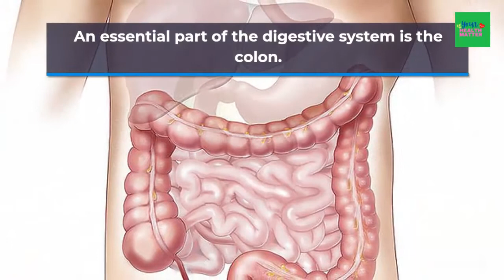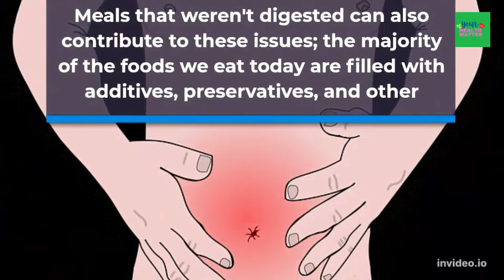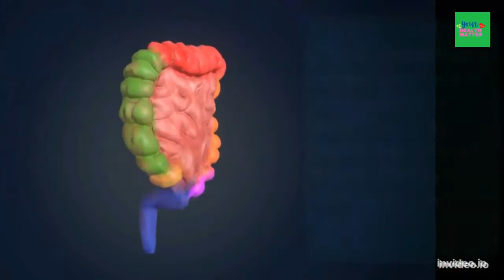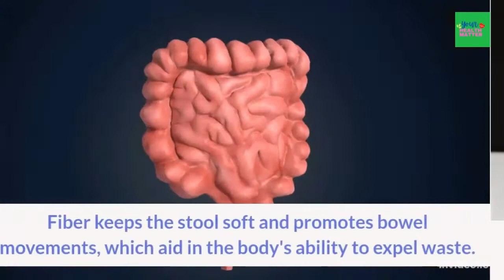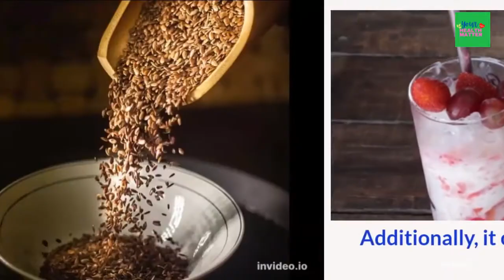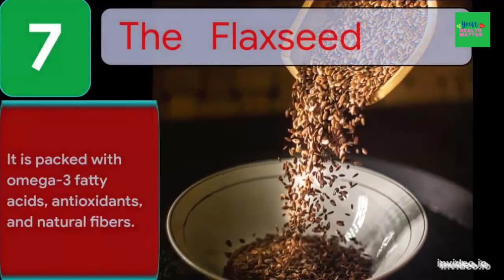9 Effective Natural Colon Cleansing Home Remedies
9 Natural Colon Cleansing Home Remedies
An essential part of the digestive system is the colon. Its duties include eliminating solid waste from the body and extracting the water, salt, vitamins, and nutrients from indigestible food. It also breaks down food that was not digested by the small intestine.

However, by performing a colon cleaning, you can remove harmful toxins and increase the number of good bacteria in your intestines The greatest solutions, however, are frequently easy, all-natural treatments. Ask your doctor for advice prior to beginning any colon cleansing regimen, especially if you are on any medications or have any medical conditions.
 Synopsis:
1. The Water:
Drinking plenty of water is the greatest colon-cleansing treatment. At least 10 to 12 glasses of water should be consumed daily. This will assist your body in eliminating waste and toxic substances naturally.

2. The Fresh Apple juice:
Apple juice is another excellent colon cleanser. Apple juice can improve bowel movements, assist remove toxins, and improve the condition of the liver and digestive tract if taken daily.

3. The Lemon Juice
Lemons are healthy for the digestive system since they are rich in vitamin C and contain antioxidant characteristics. Lemon juice is therefore excellent for colon cleansing. In a glass of warm water, combine one lemon's juice, a pinch of sea salt, and some honey. Drink this beverage first thing in the morning without food.

4. The Fresh Vegetable Juice
It's necessary to avoid from processed and cooked foods for a day or two before colon cleansing. Drink a couple glasses of fresh vegetable juice throughout the day rather than consuming solid things. Green vegetables are beneficial because they contain chlorophyll, which aids in the removal of toxins from the body.

5. All Foods High in Fiber
Consuming high-fiber foods will aid in the colon's detoxification of harmful substances. Fiber keeps the stool soft and promotes bowel movements, which aid in the body's ability to expel waste. Any digestive issue can be resolved by eating foods high in fiber.

6. The Yogurt
A simple strategy to maintain colon health is to consume fresh yogurt frequently. Yogurt can improve digestion by introducing healthy bacteria to the colon because it is a probiotic food.

7. The flaxseed
Including flaxseed in your diet is an effective alternative to cleanse your colon because it is packed with omega-3 fatty acids, antioxidants, and natural fibers. Additionally, it helps alleviate diabetes, heart disease, and cancer.

8. The Aloe Vera
The laxative and toxin-killing properties of aloe vera are well recognized. It is therefore a fantastic colon cleaner. Other health issues like headaches, skin infections, diarrhea, gastrointestinal pain, and constipation can also be treated with aloe vera gel. Fresh aloe vera gel should be combined with one lemon's juice to create a few tablespoons of smooth liquid. For a few days, sip it many times per day.

9. The Ginger .
Ginger is a common component that can reduce bloating, support healthy bowel function, and keep the body free of harmful toxins and waste.
For colon cleansing, ginger can be used in any form, including grated, juice, or split-up pieces.